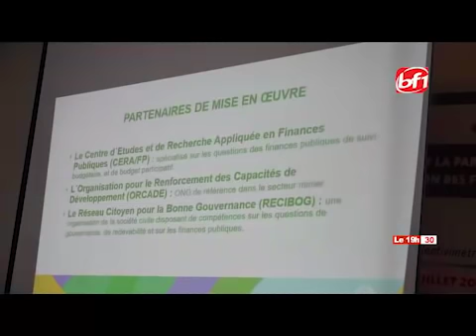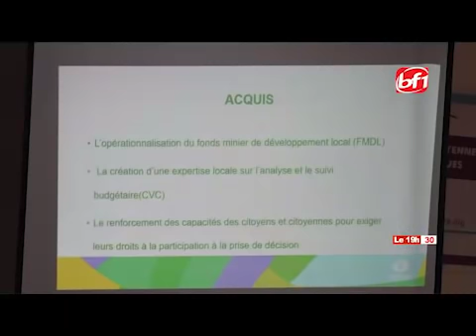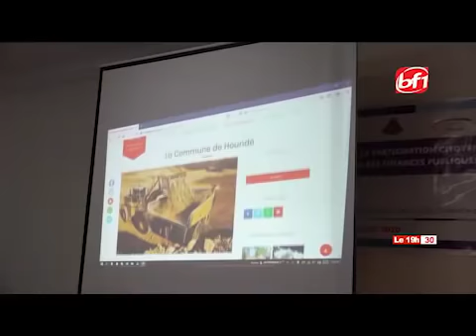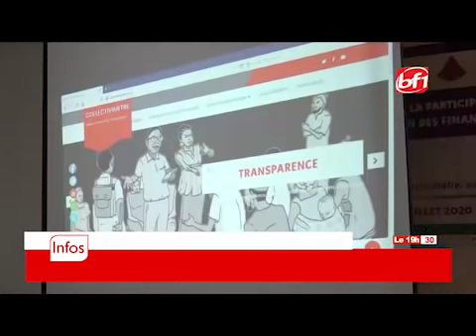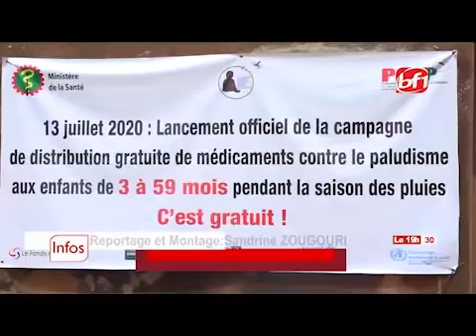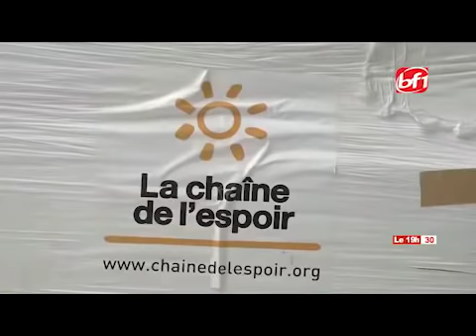Le 19h30 du 15 juillet 2020-BF1TV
Présentation: Abdourazak TRAORE